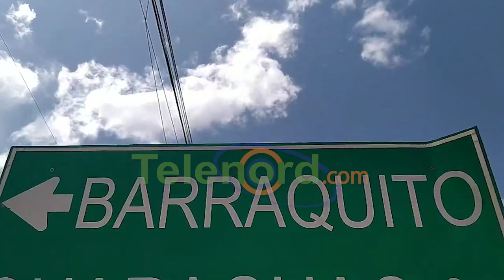Ciudadanos protestan en distrito municipal Barraquito por mal estado de calles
Duarte.- En medio de escombros, neumáticos incendiados y utilizando consignas, los vecinos del distrito Municipal de Barraquito hicieron su protesta para exigir el arreglo de sus calles.

Durante la protesta realizada el viernes 30 de agosto, los comunitarios aseguran que en los primeros cien días, el director del distrito Samuel Estrella no ha mostrado interés por resolver los principales problemas de la comunidad.

Agregan que transitar por las calles de la localidad, perteneciente al municipio de Villa Riva es una odisea ante la mirada indiferente de las autoridades.